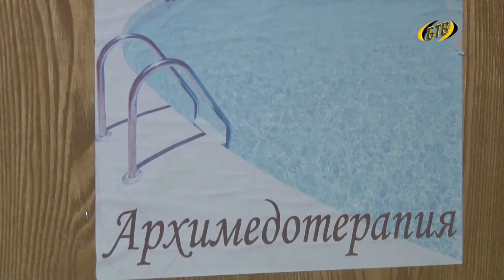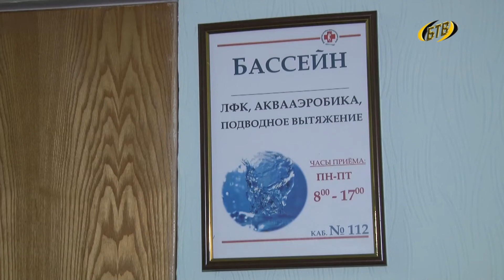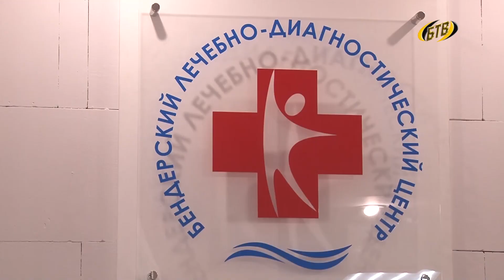Запасаемся здоровьем на зиму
Лето – лучшая пора для оздоровления, когда можно и нужно проявить особое внимание к ребенку. Бендерский лечебно – диагностический центр запустил специальные летние программы здоровья. Детский фитнес в зале и занятия в бассейне. Также продлен режим работы ЛДЦ. Теперь городская здравница открыта до 19 часов, по субботам – до 13:00.